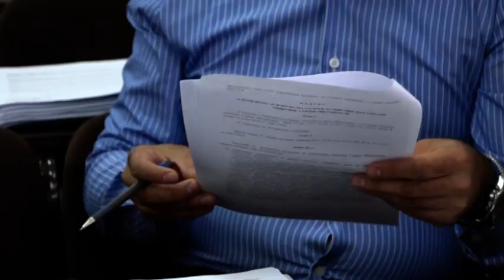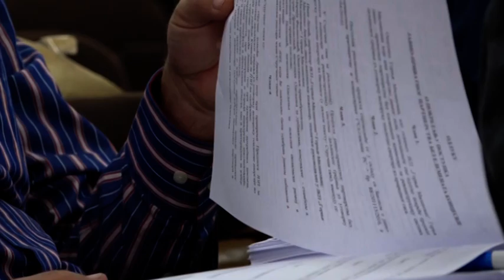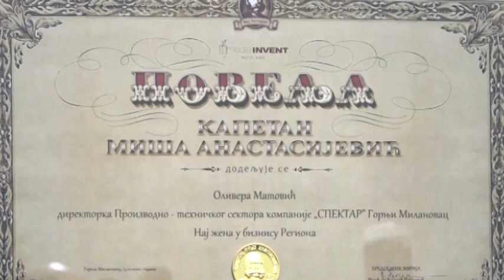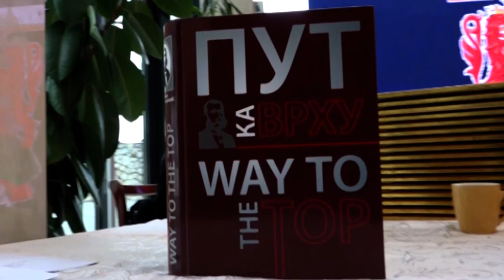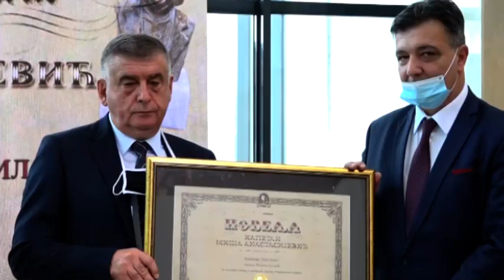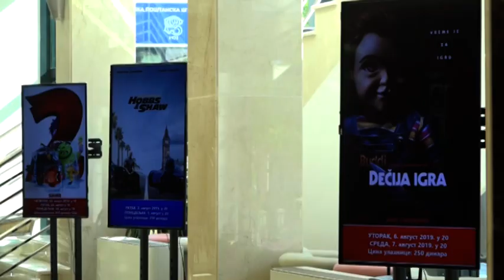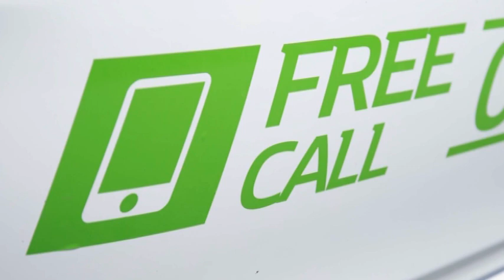TV Telemark - MILANOVACKA HRONIKA 16 10 2020